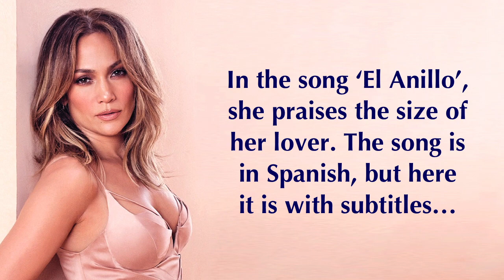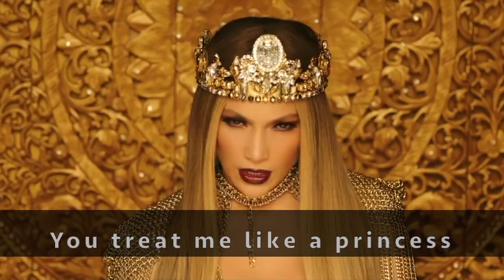Jennifer Lopez SIZE QUEEN song!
In her Latin American hit, "El Anillo", Jennifer Lopez proves that she likes it BIG in the bedroom!

God bless,
Tony